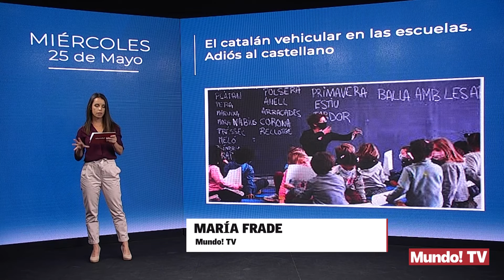El catalán vehicular en las escuelas. Adiós al castellano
Preacuerdo en el parlamento de Cataluña para redactar una ley del catalán. Consenso  de los socialistas, esquerra, junts y los comunes para responder a esa sentencia judicial que obliga a los centros educativos de la comunidad a impartir, al menos, un 25% de las clases en castellano. Este acuerdo se basa en exactamente lo contrario. Trata como lengua vehicular al catalán. El castellano sería una lengua de aprendizaje que podría llegar a ser vehicular, eso sí, dependiendo del centro educativo. Criterios pedagógicos son los que, supuestamente, decidirían si se habla español o no en las clases. Una forma vergonzosa de esquivar, entienden el PP y CS, la sentencia judicial que obliga a impartir al menos el 25% de las clases en castellano.